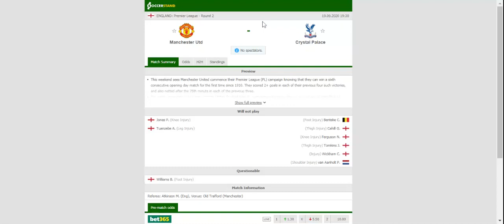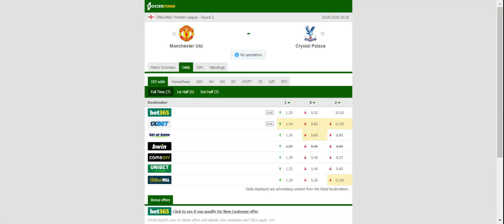MANCHESTER UNITED VS CRYSTAL PALACE PREDICTION & BETTING TIPS - 19/09/2020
2021 college football predictions,
2019 college football predictions,
2020 ncaa football predictions,
nc state football predictions 2020,
2020 nebraska football predictions,
2020 uga football predictions,
10 football predictions 2020,
football songs,
football vines,
football skills,
football daily,
football games,
football khela,
football live,
football pump up,
football anime,
football analysis,
football asmr,
football agility drills,
football american,
football academy,
football anthem,
football boots,
football big hits,
football bloopers,
r/b football,
f c b football,
mattyb football,
s.a.b football,
football chants,